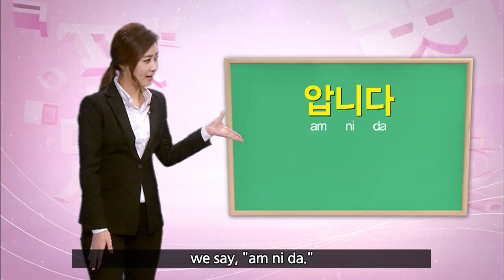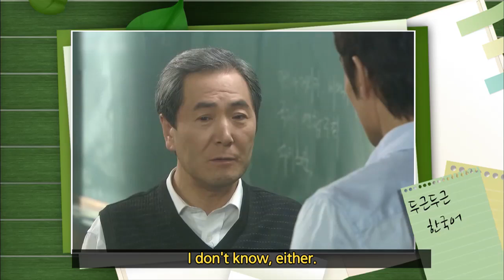두근두근 한국어2 - 제3화 알아요. 몰라요.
- 한국 대중문화에 대한 전 세계인들의 관심에 맞춰 KBS의 방송 콘텐츠와 K-POP을 주요 학습 소재로 활용하여 보다 쉽고 친근하게 한국어와 한국문화를 배울 수 있도록 구성하였습니다.
- 관련 영상 : 아이리스